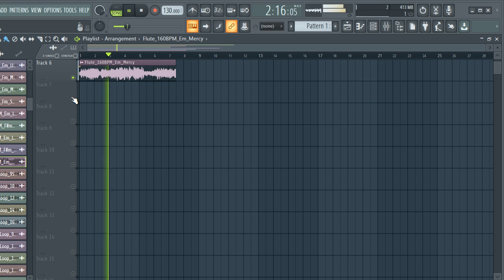[FREE] SAMPLE PACK / LOOP KIT | MELODY LOOPS (Trap, Rap, Hip-Hop Samples) | vol.156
[FREE] SAMPLE PACK / LOOP KIT | MELODY LOOPS (Trap, Rap, Hip-Hop Samples) | vol.156 Samples for Drill,Hip-Hop and Trap